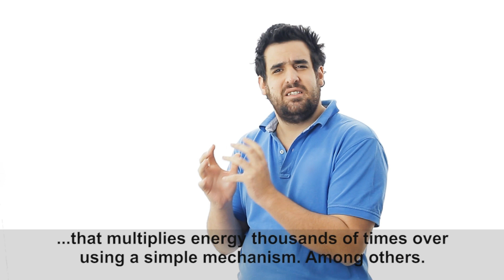"Kagemasa Kozuki" " Chang Yung Fa" "Mo Tianquan" "Park Hyeon-Joo" "Wee Meng Koh"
MILLIONAIRE, PLEASE GIVE ONE MILLION DOLLARS,